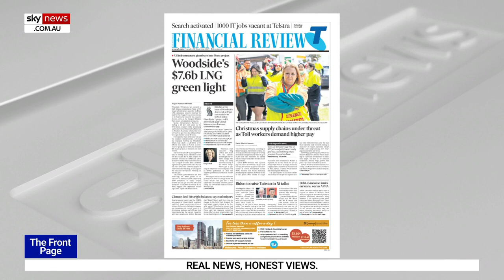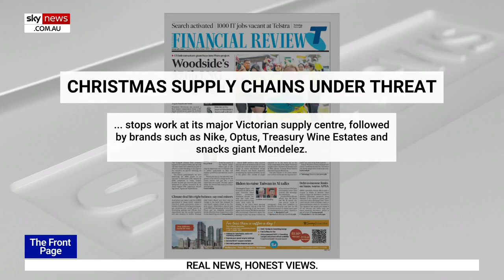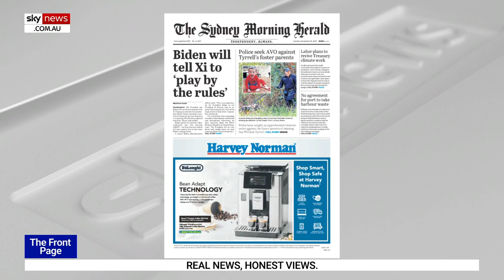Christmas supply chain issues could cause a ‘huge dent in Santa's stocking’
6PR broadcaster Oliver Peterson says supply chain issues in the lead up to Christmas could cause a “huge dent in Santa's stocking”.

The Australian Financial Review is reporting Christmas supply chains are under threat as Toll warehouse workers - including at Kmart’s biggest distribution centre - strike indefinitely in a fight for higher pay.

“I mean you go to most Kmarts or Targets around the country right now and they’re pretty much bare as it is because everybody’s been spending money,” Mr Peterson told Sky News host Jenna Clarke.

“It’s timely now if you want to take the action, to do it in the middle of November, just don’t do it a week or two into December please.”